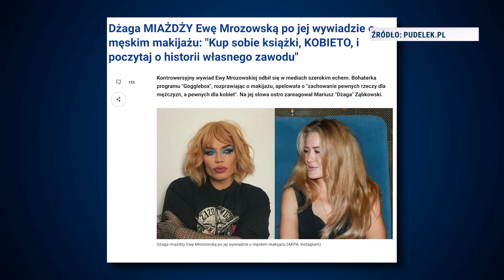Dziura Tuska. Kodym powraca, Trzaskowski z Marianną w tramwaju | Codziennie Burza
Program satyryczny